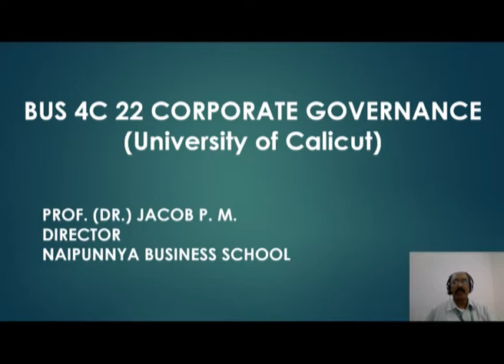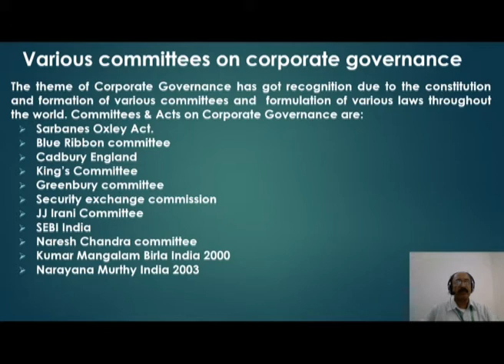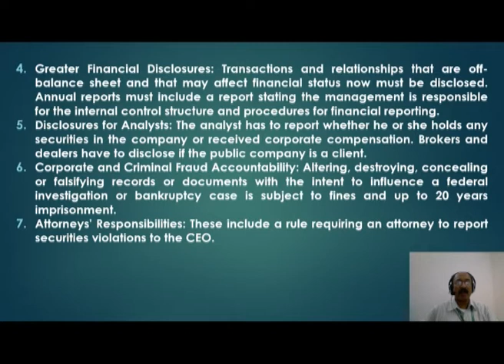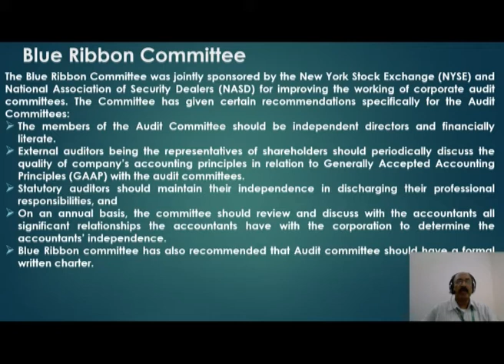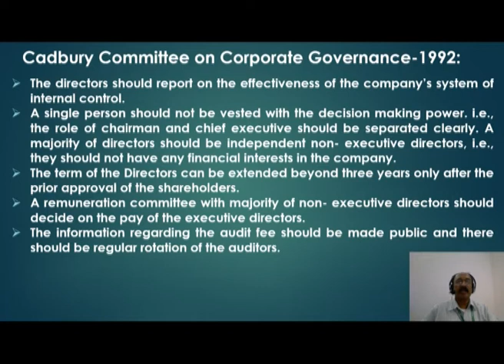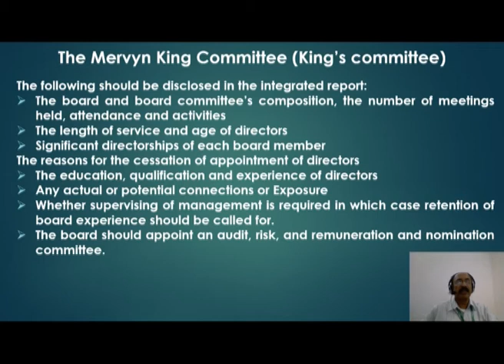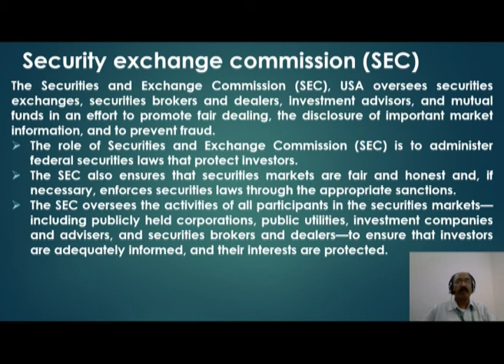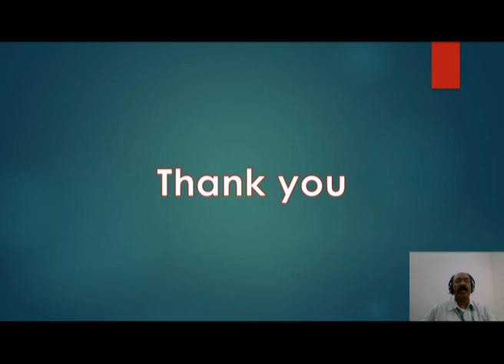Corporate Governance Module 3 Part 1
Five modules on Corporate governance by Dr. Jacob P M,  Naipunya Group of Institutite Trissur.
BUS 4C 22 CORPORATE GOVERNANCE